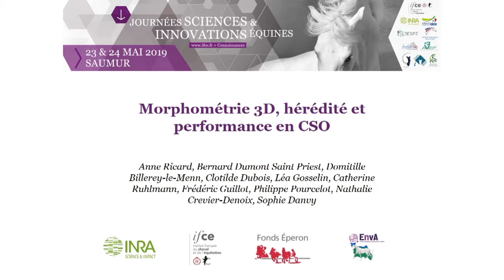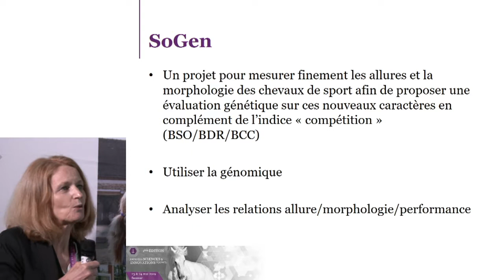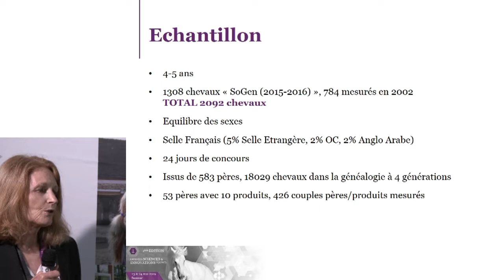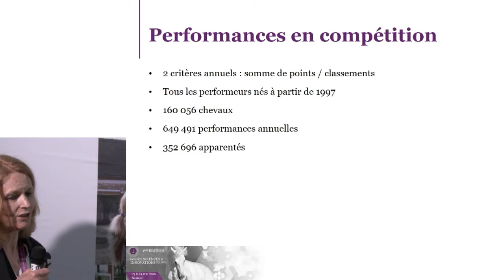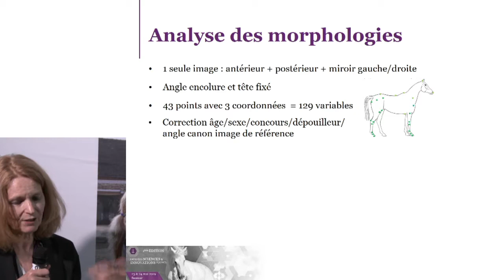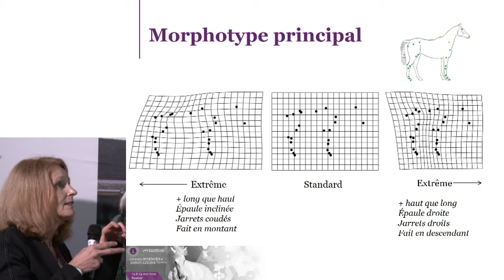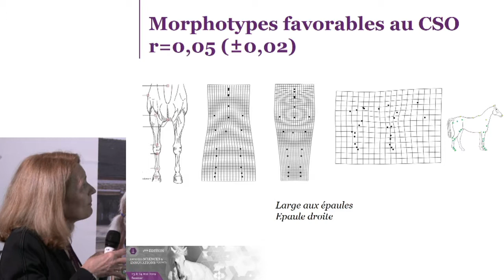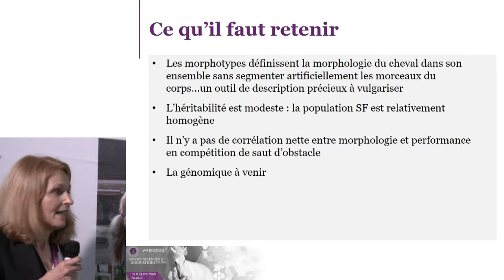Anne Ricard - JSIE 2019 - Morphométrie 3D, hérédité et performance en CSO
Session 7 : Génétique et élevage
Morphométrie 3D, hérédité et performance en CSO - Anne Ricard - INRA
Journées sciences et innovations équines 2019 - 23 et 24 mai à Saumur

Résumé de l'intervention :
La morphométrie en 3 dimensions permet de déterminer les morphotypes représentatifs de la variabilité morphologique du Selle français. Les types les plus importants sont caractérisés par la largeur à la pointe des épaules et des hanches et une géométrie en carré ou en rectangle qui induit des contraintes morphologiques sur le plan sagittal : le carré est associé à une plus grande profondeur, des rayons longs, des jarrets droits et une épaule verticale. Aucun de ces morphotypes n’est lié à la performance en compétition, excepté le format global, mais ils sont héritables : chacun peut donc sélectionner le morphotype adapté à sa morphologie de cavalier et à son équitation.

Réalisation : Benoit Gigard - IFCE